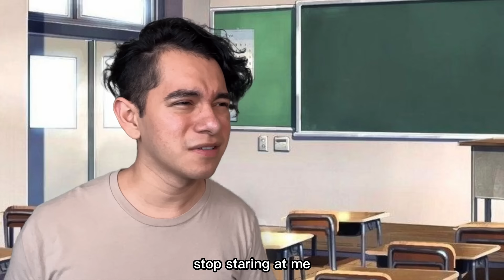My School Fights...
Dr. Seuss better watch out! Hopefully this goes away soon!